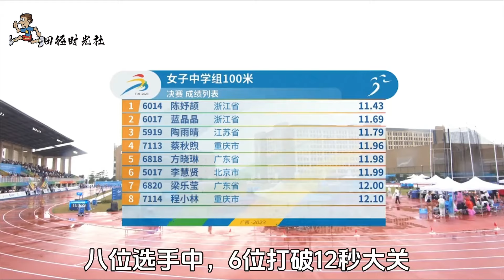这才是真正的碾压！超强爆发甩开第二名10米远，绝杀日韩泰三国！【田径时光社】